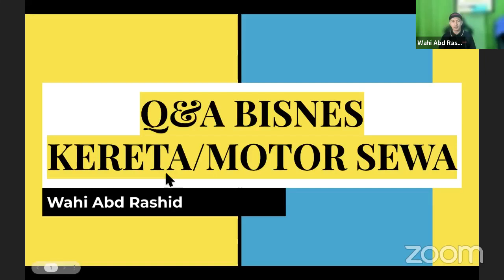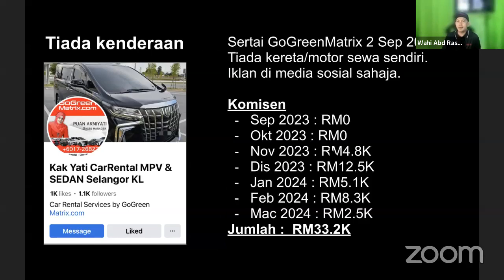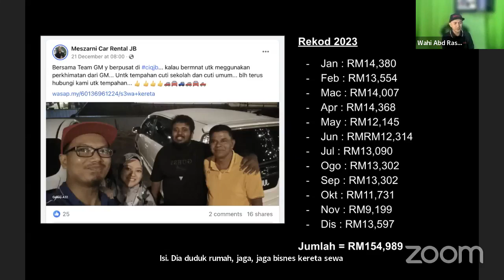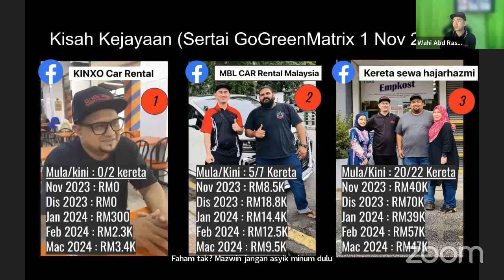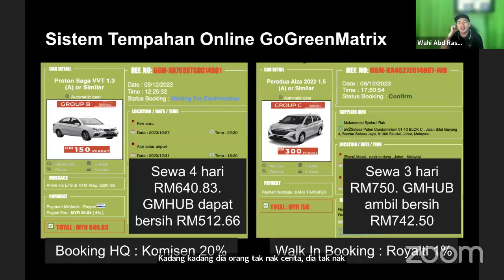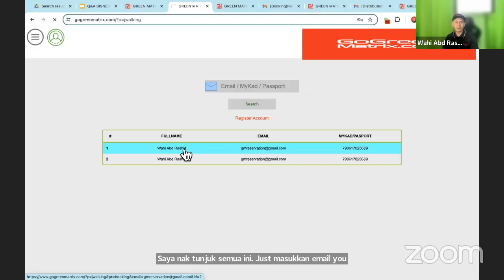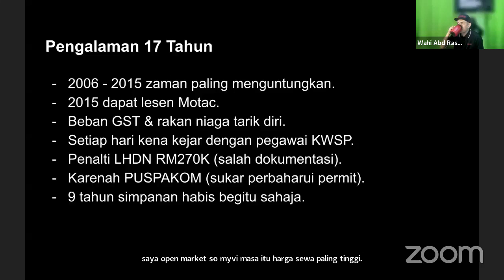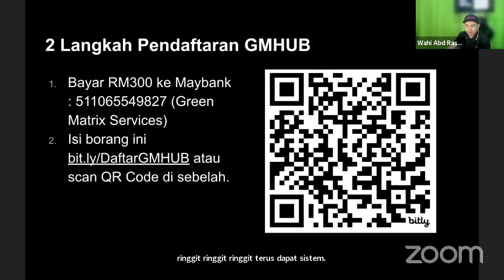Q&A BISNES KERETA/MOTOR SEWA 3 MAY 2024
Nak jadi rakan niaga bisnes kereta/motor sewa GoGreenMatrix (GMHUB) boleh baca info peluang dan daftar sini gogreenmatrixhub.com